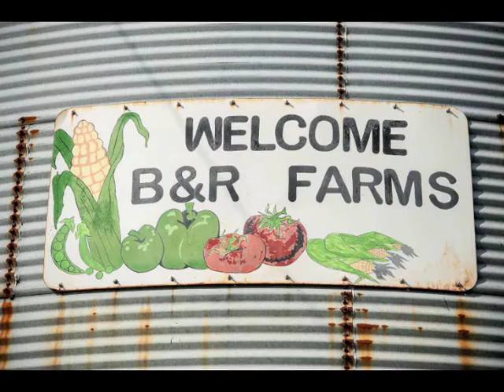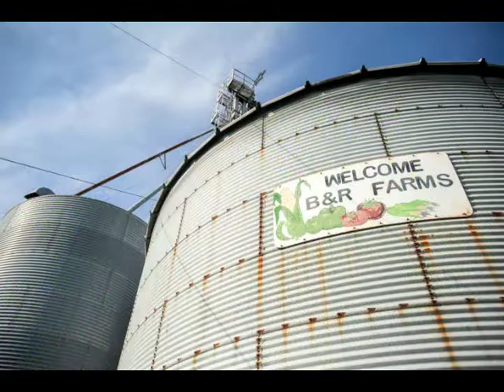B&R Farms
Robin and Morgan Hetherington talk about managing risk and raising strawberries on B&R Farms in Ringtown PA